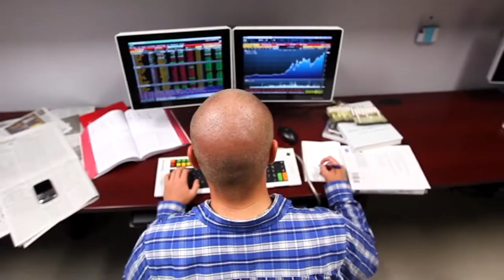St. Mary's University | Know Your Institute| Student Visa| Canada Intake 2022| Study In Canada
St. Mary's University is one of the oldest universities of Canada. It Carries Around 70 Years Of History In The Canadian Education. St. Mary's University is now open for January 2022 Intake for Halifax, Campus 🇨🇦

👉 Academic Requirements are
Min 60% and above in specific subjects*
👉 Overall language requirements to get qualified are
IELTS - Overall 6.0 with no band less than 6.0
TOEFL - 80 or higher IBT with no components less than 19
PTE - 59
👉 Available Courses
Bachelor of Arts
Business & Management Studies,
Political Studies
Social Enterprise & Entrepreneurship and Sociology"
Bachelor of Science – Biology